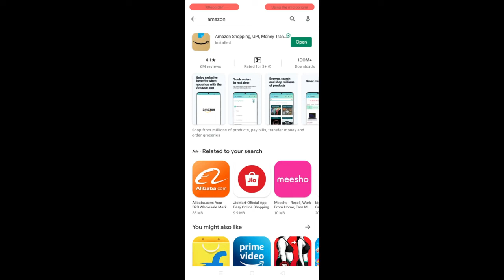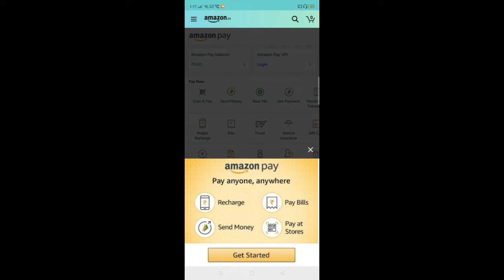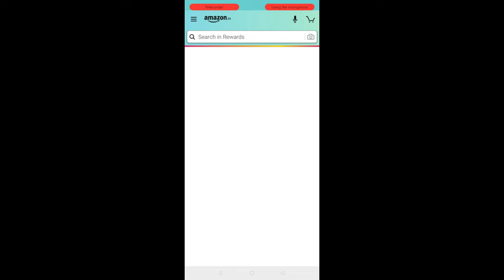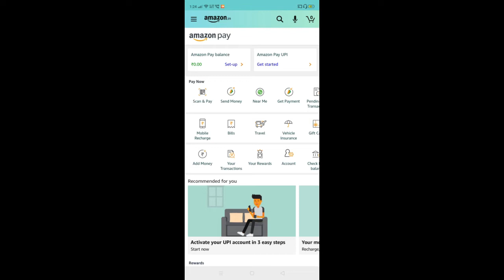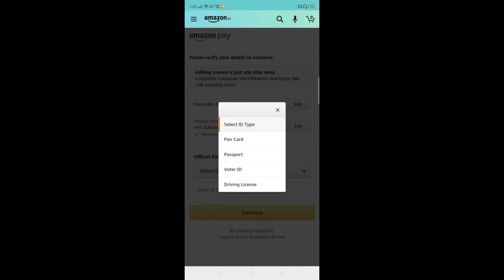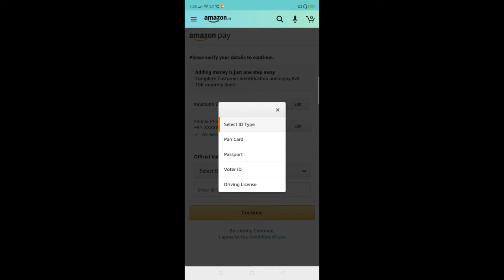Amazon Pay Account Kaise Banaye in 2021 | How To Create Amazon Pay Account in Hindi | Amazon Pay KYC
Namaskar Dosto,
Aaj Ki Iss Video Mein Aap Sikhenge Ke Kaise Aap Apni Mobile Par Asani Se Amazon Pay Use Kar Paoge Aur Usme Apna KYC Bhi Complete Kar Paoge. Mujhe Ummeed Hain Ki Aapko Yeh Video Pasand Aayegi.